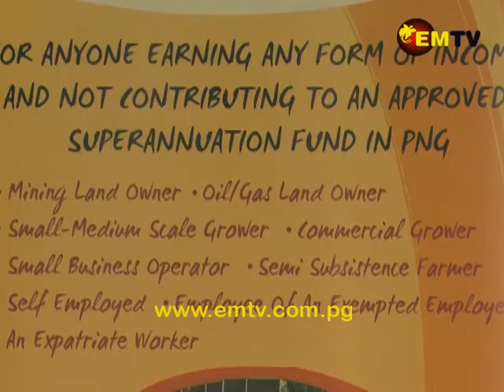Nambawan Super Records Profit of K406 Million for 2017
Nambawan Super has declared a profit of K406 Million for 2017.

As a result, contributors to Nambawan Super will see an eight percent interest credited to their contributions.

This was announced today by the Chairman of Nambawan Super, Anthony Smare.

When these Results, Mr Smare said despite the difficult economic climate in PNG, sound investment decisions had returned significant positive results.